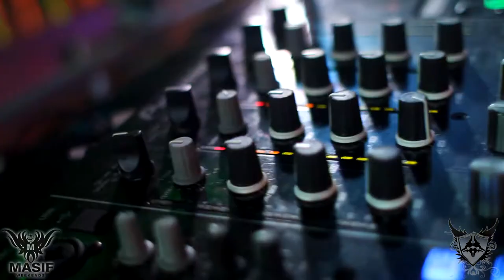Masif Saturdays & HSU Events Presents - The Atmozfears